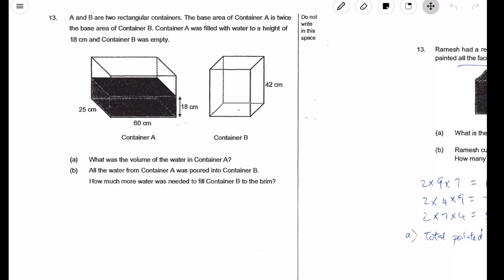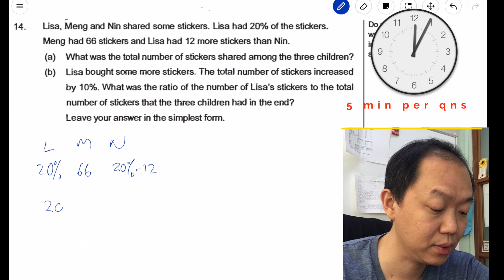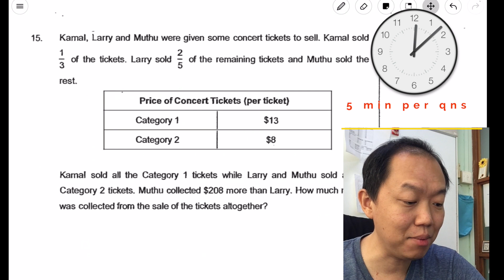2019 PSLE Math revision - is it possible to use only 5 min per question?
In this video we do our prelim revision using the last 5 questions from chij 2018 prelim paper. We also try to adhere to PSLE standard of 5 min per question. Can it be done? Hint...it is not as easy as you think.